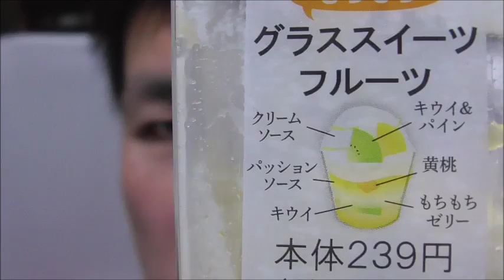FamilyMart もちもちグラススイーツフルーツを食べた感想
FamilyMart　もちもちグラススイーツフルーツを食べました。
感想
噛み締める度に酸味が広がって美味しかったです。